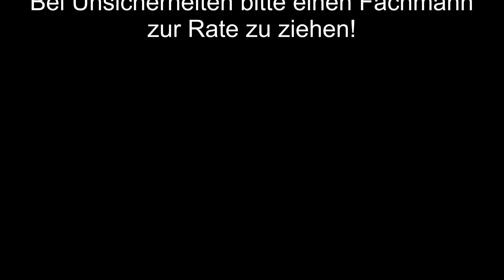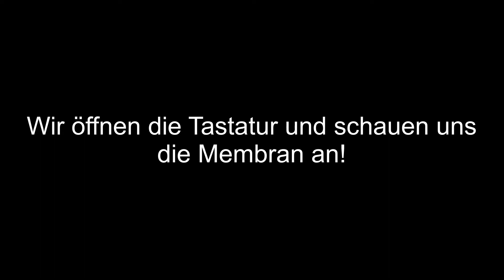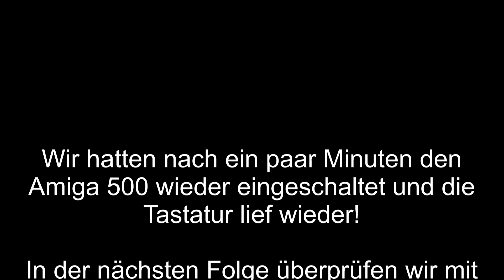CheckRep: Amiga 500 - Tastatur - Elkos tauschen, Membran reinigen, funktioniert? (Part 5)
Hallo Amigafreunde,

wir gehen weiter auf Fehlersuche und haben in einem Forum gelesen, dass evtl. die Elkos auf der Tastatur ausgetauscht werden müssen. Vielleicht ist das die Lösung? Wir probieren das für euch aus!

Wir öffnen die Tastatur des Amiga 500, um die innere Membran zu überprüfen und Peter erklärt euch dazu die Funktion.

Wenn ihr Lösungen für uns habt, dann schreibt es gerne unter die Kommentare.

euer Peter & Paddy